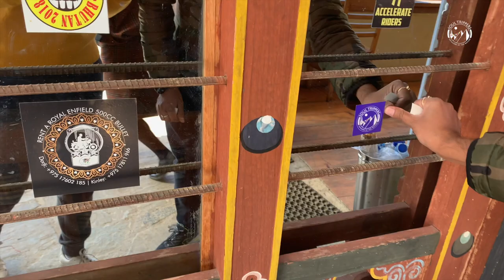Unveiling - The Secret Himalayan Kingdom - Bhutan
What you have & what you don't, sets in equilibrium when you attain fulfilment within your own self.

However it's supposed to be difficult to achieve... Really?
Just give yourself a chance to explore this Kingdom hidden in the lap of Himalayas. A place in  balance with Modernisation & Tradition. A place whose natural beauty is unparalleled. Yet , their natives have conserved it from exploitation. A country whose every inch is drenched in peace & hospitality making it an unearthly place. Hence we call it HIDDEN KINGDOM even known to it's presence since ages. Because it's is still mystical the way it is.
Yes, this our very own neighbour "Bhutan" - The Land of Thunder Dragons.

Our Equipments - GP Pro Camera store